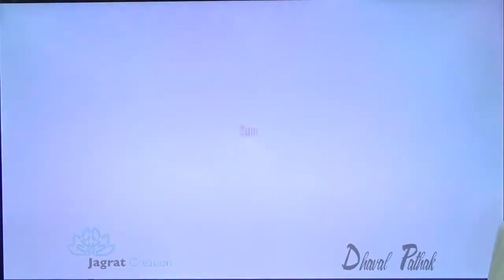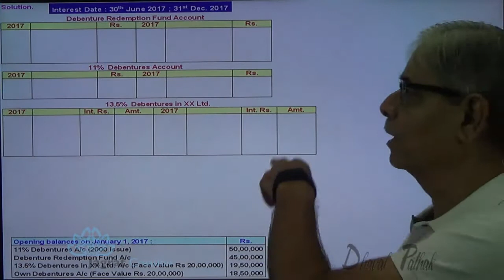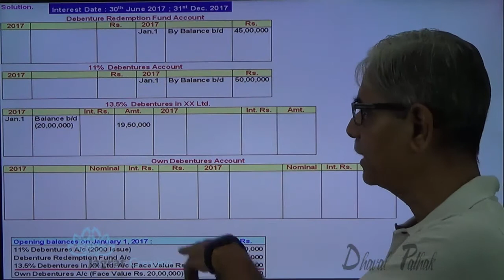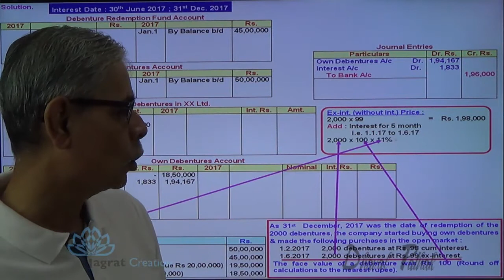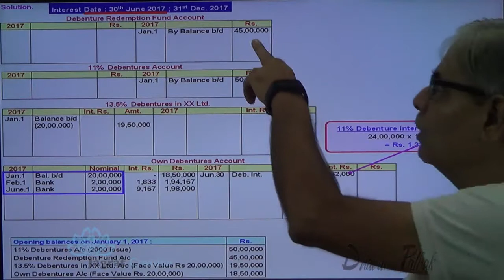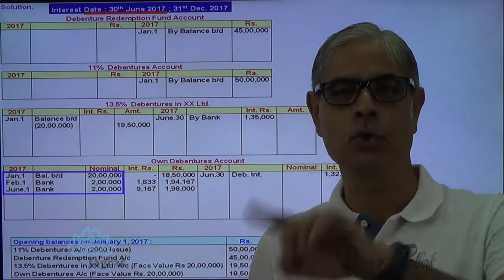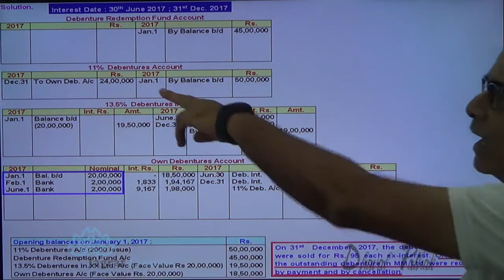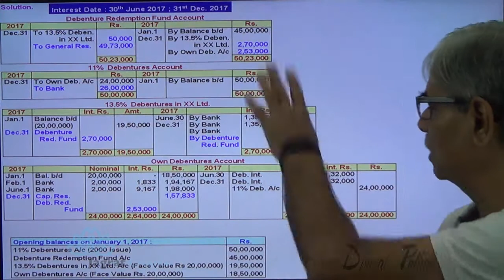Redemption of Debentures Lecture 14 on Sum C A Inter Nov 1984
Jagrat Creation Presents This Video lecture on  Company Accounts, Redemption of Debentures  wherein (1) Debentures redemption fund account; (2) Debentures redemption fund investments in own Debentures (3) Debentures redemption fund investments in other Debenture account and (4)  Debenture Account are prepared for redemption of  Debentures.
This video is useful for students reading for Redemption of Debentures in CA-Intermediate, CA-IPCC, CS Executive, ICWA,BCom,Corporate Accounting,Company Accounts,
Stay Tune For Next Accountancy Video on Redemption of Debentures in Corporate Accounting...